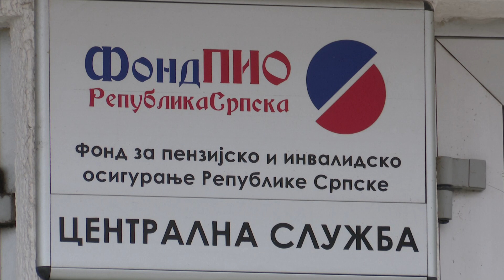Povećanje penzija u RS - Bijeljina (BN TV 2020) HD